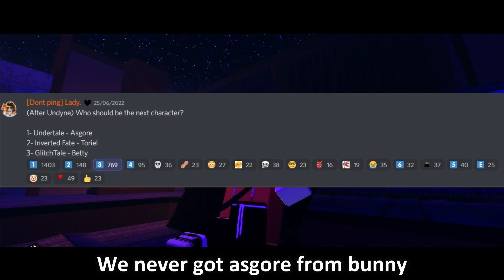Roblox | Undertale Test Place Reborn | TWO NEW CHARACTERS ARE BEING ADDED TO THE GAME